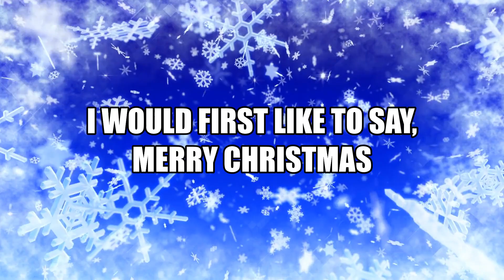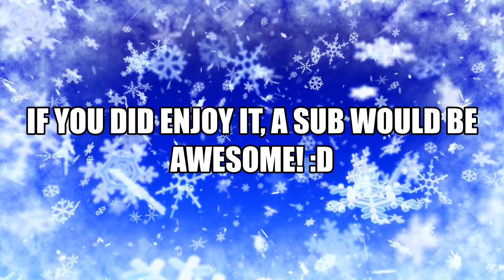(Day 1) 25 IDs of Christmas | ROBLOX Arsenal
🤖Discord Server🤖

Leave suggestions in the comments section if there is anything you would like to see.

❓FAQ❓

🟢 Built in Windows Gamebar by pressing Win + Alt + R

🟢I use the free built-in Windows video editor.

Roblox is an online game platform and game creation system that allows users to design their own games and play a wide variety of different games created by other users. The platform hosts user-created games and virtual worlds covering a wide variety of genres, from traditional racing and role-playing games to simulations and obstacle courses. As of August 2019, Roblox has over 100 million monthly active users.